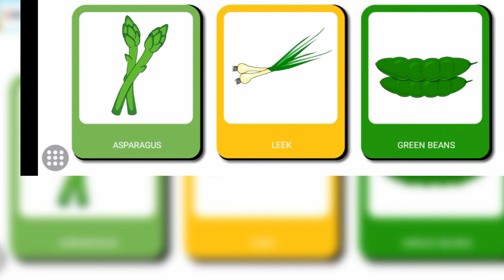vegetables name for kids and easy learning